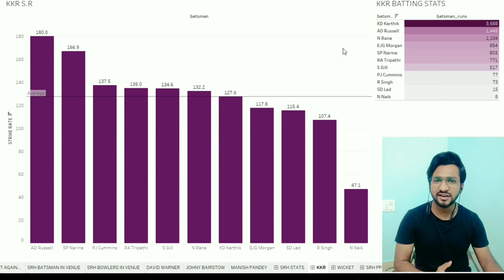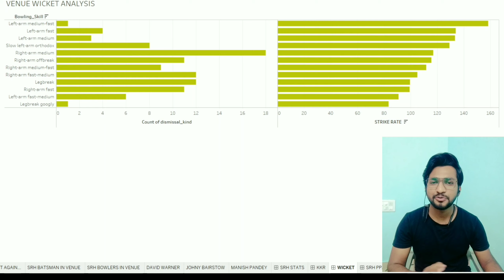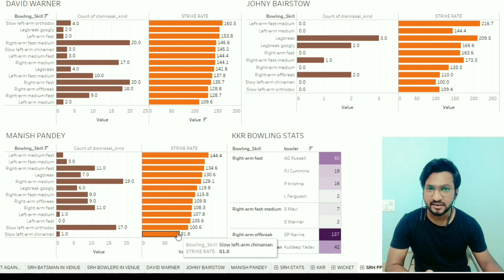IPL | MATCH 8 | KKR VS SRH MATCH ANALYSIS WITH COMPLETE DATASET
Cricket is not just about the game played on field there are many strategies and pre-planinngs associated with it. Data science can be used to analyse each and every player and their way of performance. Here numerous data has been collected from different sources using web scrapping. The unstructured data has been gone through a vigorous data exploration in pandas and MS EXCEL and the end product has been visualised through Tableau.